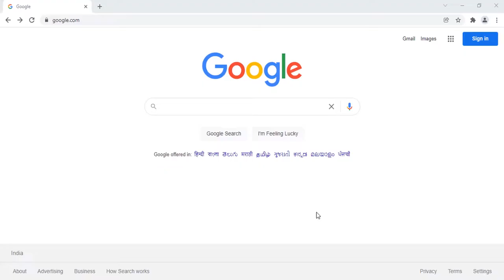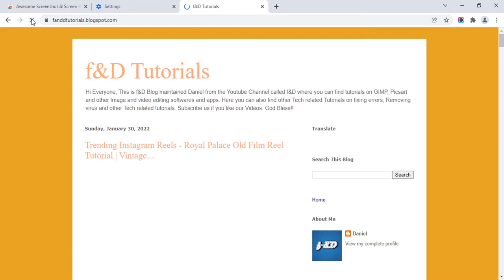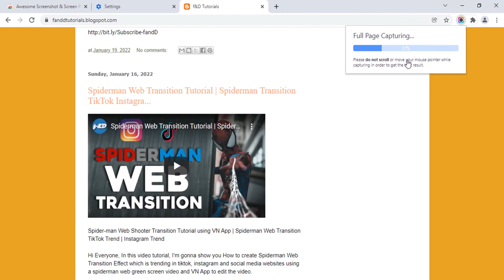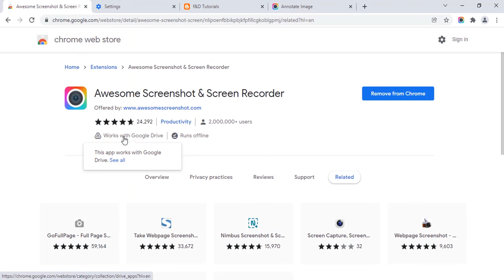How to Take Screenshot of Full Web Page in Chrome | Awesome Screenshot & Screen Recorder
Take Full Webpage Screenshots using Chrome Extension called Awesome Screenshot & Screen Recorder

Hi Everyone, This is Daniel from f&D, In this video I'm gonna show you How to take full page screenshot like scrolling screenshot of a website using the free chrome extension called Awesome Screenshot & Screen Recorder

Steps:
1. Open Chrome
2. Search Awesome Screenshot Chrome Extension
3. Install the Extension
4. Pin the Extension
5. Go to your website you need to take screenshot
6. Click on the Extension to take screenshot
7. You can take either full page, visible part or selected part screenshots
8. Save it your local drive